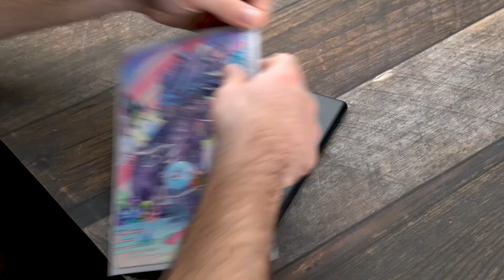Amazon Kindle Fire HD8 2017 Skin Installation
Your Amazon Kindle doesn't have to look just like everybody else's! Personalize and protect it with an awesome skin from DecalGirl.com. Choose from thousands of designs made by our award-winning artists, or upload your own images and artwork to create your own custom skins!

Many thanks to Joakim Karud for the use of his track “Anytime (Thank You!!)”